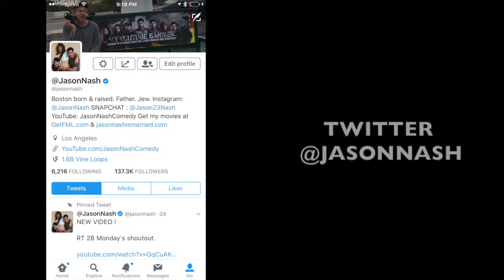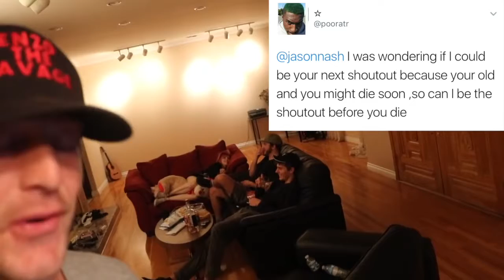WE CAUGHT THEM DOING WHAT !!!!